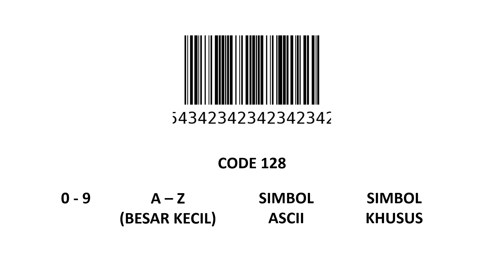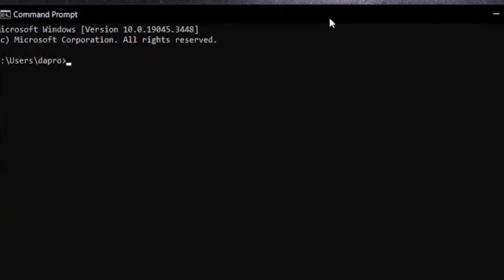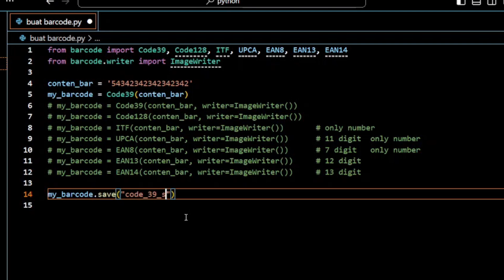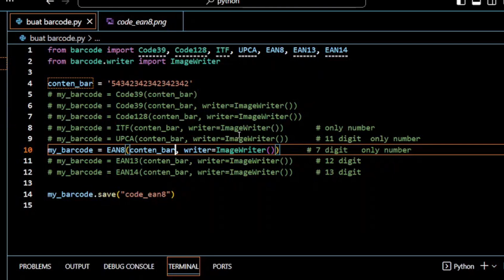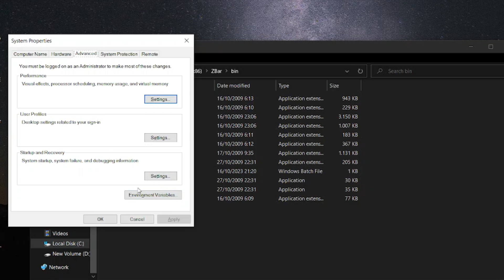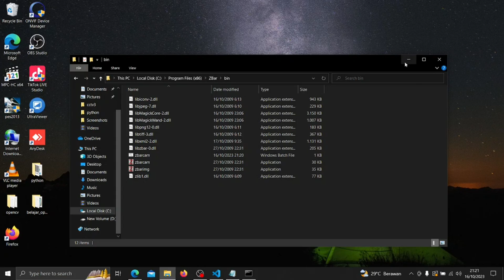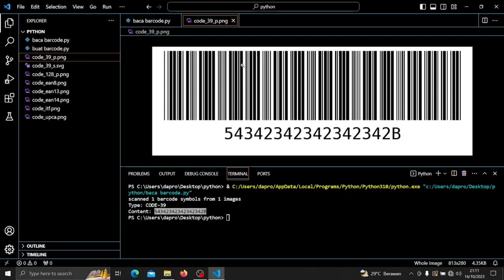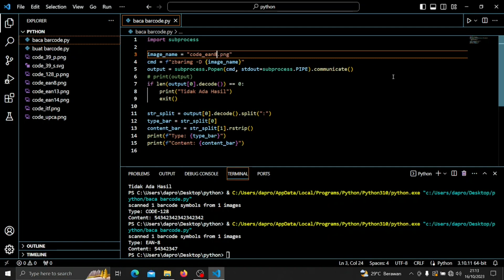Membuat dan Membaca Barcode di Python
barcode generator and scanner - python

Selamat datang di tutorial kami tentang cara membuat dan membaca barcode dengan Python! Dalam video ini, kami akan memandu Anda melalui langkah-langkah untuk menghasilkan barcode menggunakan Python serta membaca barcode dari gambar atau kamera menggunakan perpustakaan Python yang kuat.

Pemrograman barcode adalah keterampilan yang sangat berguna dalam berbagai industri, mulai dari manufaktur hingga e-commerce. Dengan menggunakan Python, Anda dapat membuat alat-alat otomatisasi yang efisien dan menghemat waktu.

Apa yang akan Anda pelajari dalam video ini:

Membuat Barcode: Kami akan menunjukkan kepada Anda cara menggunakan perpustakaan Python seperti barcode atau qrcode untuk membuat barcode dari data yang ditentukan, seperti nomor produk atau informasi lainnya.

Membaca Barcode dari Gambar: Anda akan mempelajari cara menggunakan perpustakaan Python seperti zbar atau pyzbar untuk membaca barcode dari gambar digital.

Membaca Barcode dari Kamera: Kami akan menunjukkan kepada Anda cara menggunakan kamera komputer atau webcam untuk membaca barcode secara langsung dari video yang ditangkap, dengan menggunakan Python dan OpenCV.

Penerapan dalam Proyek: Kami akan memberikan contoh penerapan praktis dari kemampuan ini dalam proyek-proyek nyata, seperti aplikasi manajemen inventaris atau kasir otomatis.

Dengan panduan langkah-demi-langkah yang jelas dan demonstrasi praktis, Anda akan dapat dengan cepat memahami konsep-konsep dasar dalam pembuatan dan pembacaan barcode dengan Python. Jadi, jangan ragu untuk menyimak tutorial ini dan mulailah meningkatkan keterampilan pemrograman Anda!

python code
python tutorial
python project
python projects
proyek python
belajar python